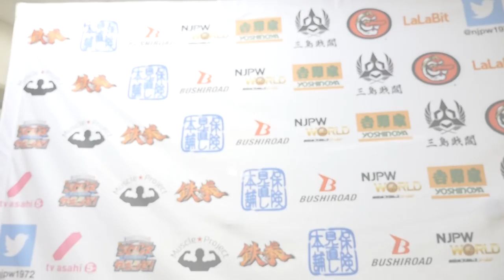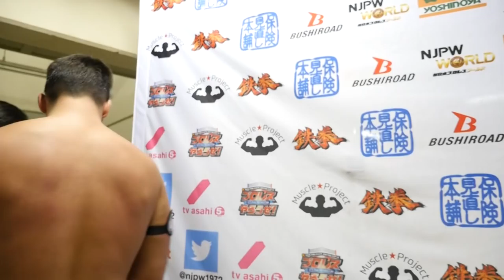12/03 WORLD TAG LEAGUE - 2nd match : Post-match comments